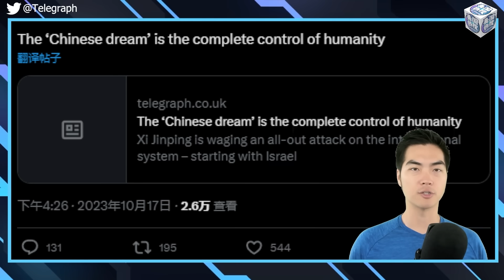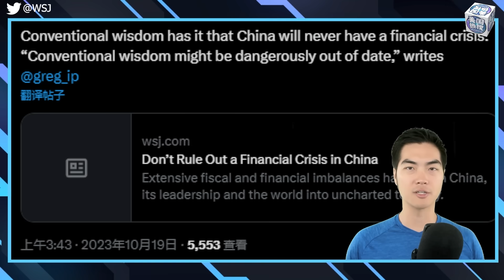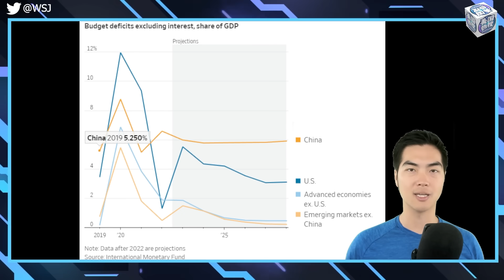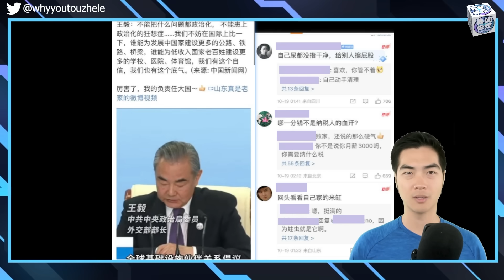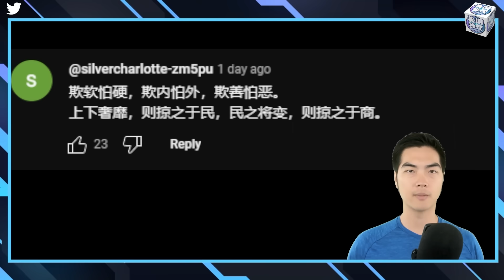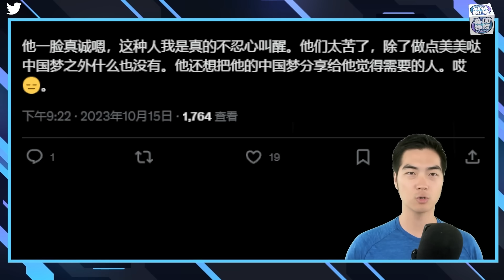10/20【美国热搜】中国金融危机信号出现；章家敦：中共是个纵火犯，世界冲突中习近平的野心；归国留学生要参见学习班；王毅记者会网友评论翻车；一带一路峰会合照合订本：幼儿园培养董存瑞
1、经济崩塌导致金融危机信号出现

2、中国发生#金融危机 会波及世界吗？

3、章家敦 ：中共是个纵火犯，世界冲突中#习近平 的野心

4、归国留学生要参见学习班

5、王毅记者会网友评论翻车

6、一带一路峰会合照合订本：幼儿园培养董存瑞

7、河南老乡说服台胞统一

8、为什么年轻人不结婚不消费

00:00 开场视频
00:29 章家敦 ：中共是个纵火犯，世界冲突中 习近平 的野心
06:22 经济崩塌导致金融危机信号出现
13:43 荒诞图片
15:13 互动环节
16:01 荒诞视频
**翻墙上网办法**
翻墙软件

**通过Podcasts收听美国之音**